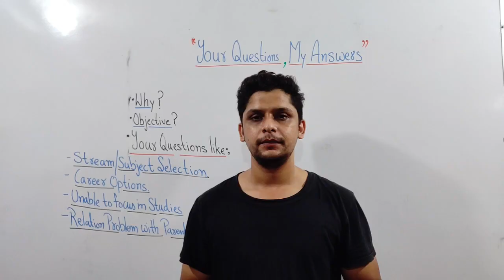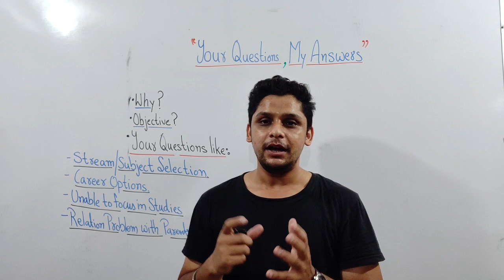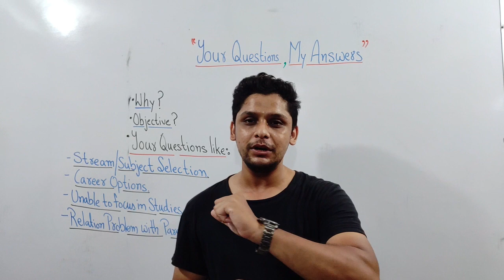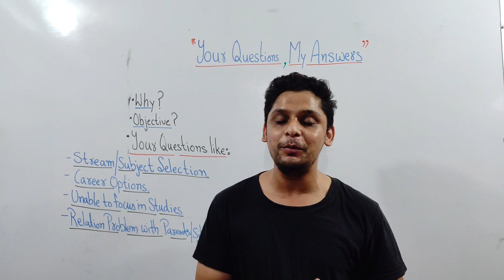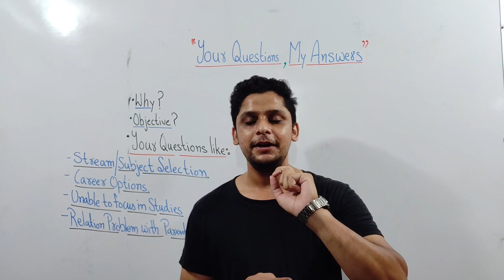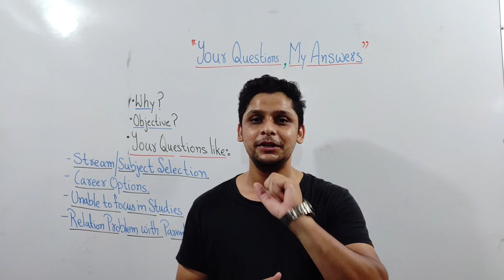Welcome to Your Questions, My Answers Series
About Video: In this video I am explaining the importance of My New Video Series Or Playlist whose name is Your Questions, My Answers Motive of this  Video series or Playlist is to address those questions of students which are little different from their subject but these questions can help them to improve themself in certain ways.
And if students are looking for mentor, then In this series I am trying my level best to end their search.

Benefits of this Series.
Provide Guidance, Mentorship, Counseling etc to the students.

Happy Learning. :)

1. Free Online Live Maths Classes Schedule
2. NCERT Textbook Video Solutions
3. Latest Updates Related To CBSE & Your Studies
4.Counselling Sessions
5.Free Study Material.